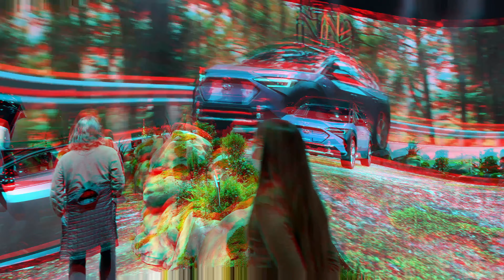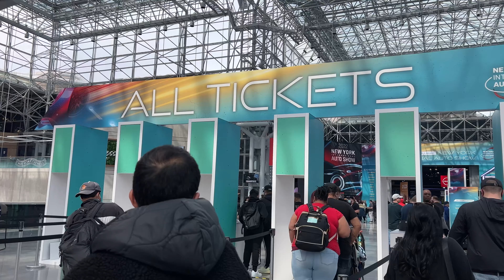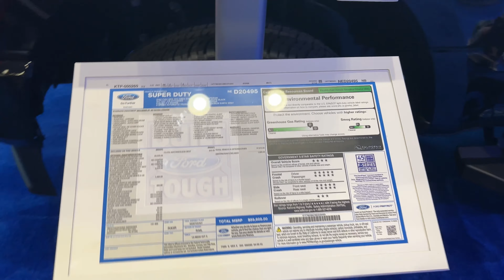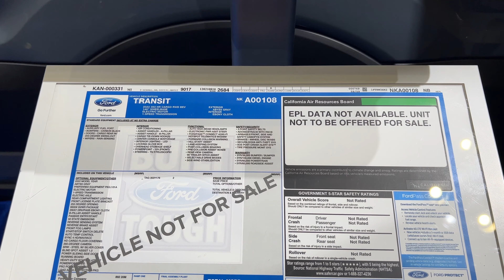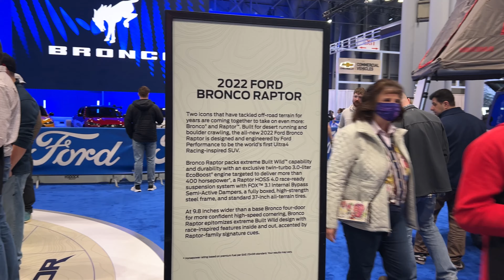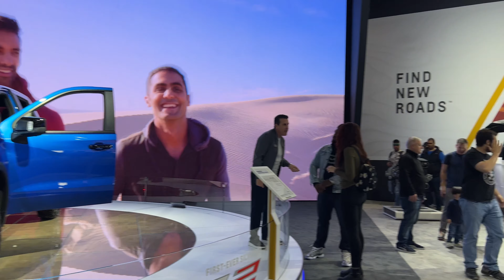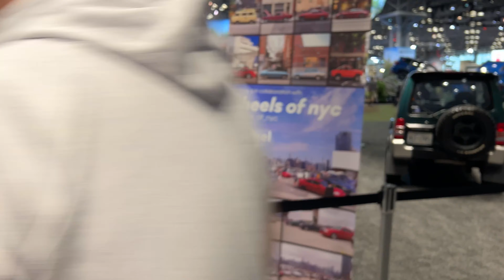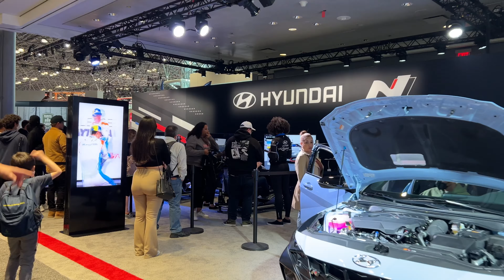[4K] THE NEW YORK AUTO SHOW RETURNS AT JAVITS AFTER 2 YEARS! BEST CARS OF 2022 & 2023, FULL TOUR!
The New York International Auto Show (NYIAS) returns to Manhattan Friday, April 15, through Sunday, April 24.

The New York Auto Show includes innovative new displays from dozens of car companies including hundreds of new 2022 and 2023 models. Also for '22, the Show has lined up a host of new engagements for the public including a dedicated multi-brand Electric Vehicle Test Track, an all-new Automotive Aftermarket Experience and for the first time a personal Micro Mobility Expo to showcase the latest in electric 'last mile' transportation.

The New York Auto Show features nearly an entire level of the convention center dedicated to plug-in electric vehicles, charging solutions, and consumer awareness programs. Also on Level 1 of the Javits Center, attendees will be able to explore 3-wheeled and 2-wheeled electric vehicles.

00:00     Highlights
4:58        Ford
14:50       Chevrolet
22:46      Vintage cars
29:23      Vinfast
30:41        KIA
32:35       Volkswagen
37:12        Chrysler
38:15        Jeep
42:26       Luxury Cars
46:49       Lincoln
50:16       Deus
51:14        Toyota
57:18        Subaru
1:07:20     Hyundai